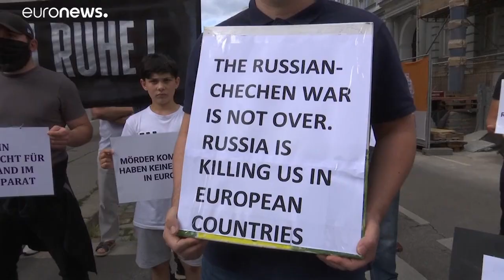Exil-Tschetschenen machen Putin für Mord in Wien verantwortlich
Bei einem Protest in der Nähe der Botschaft Russlands in Wien brachten die Exil-Tschetschenen den Mord in Österreich auch mit dem Tiergarten-Mord in Berlin in Verbindung.